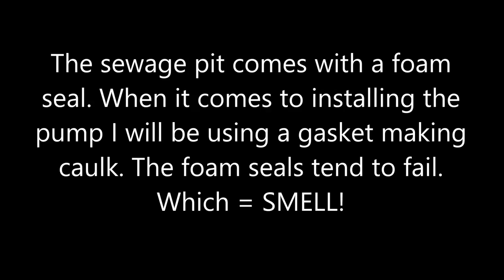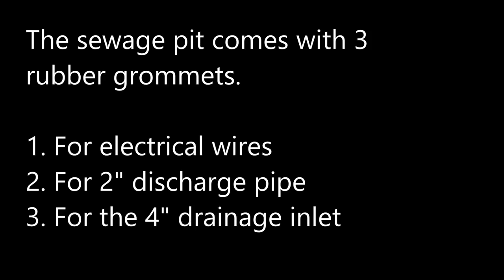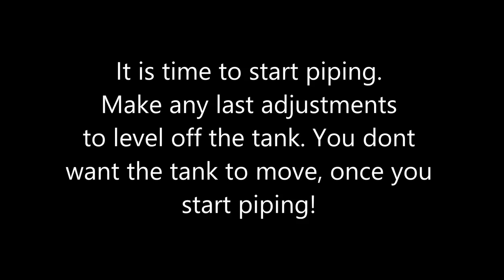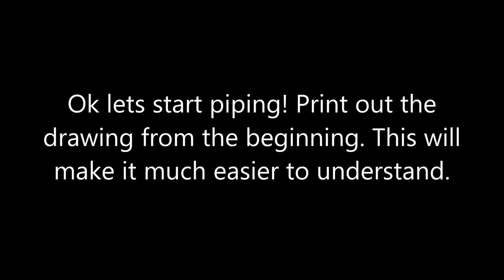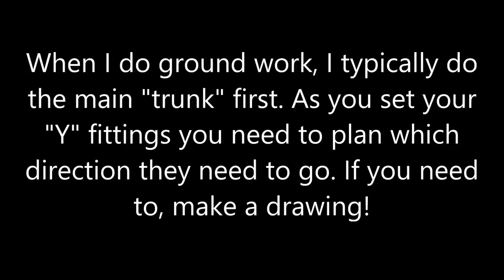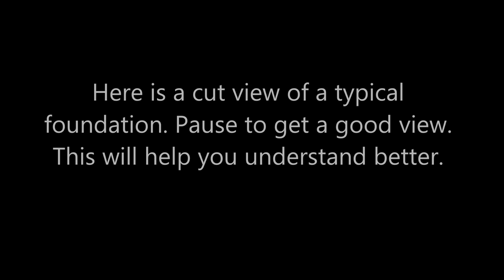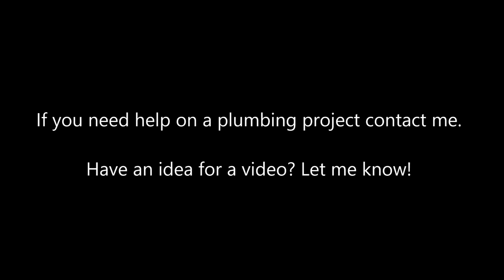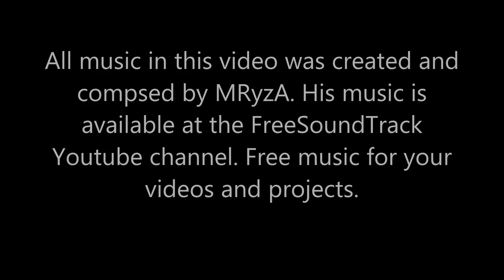Basement Plumbing Ground Run Video HD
I roughed in the basement fixture group today. The fixtures in the basement were too low to drain into the septic tank, so I needed to install a sewage pit. This video is a in-depth view of roughing in a basement with a sewage pit. Sewage pits are the better of the other options in pumping up waste to your building drain.
Go to my website to get the drawings that coincide with this video.

All music by MRyzA,his music is available at FREESOUDTRACK YouTube Channel